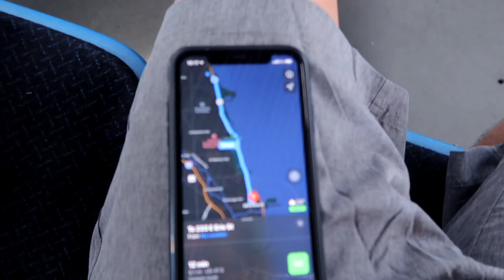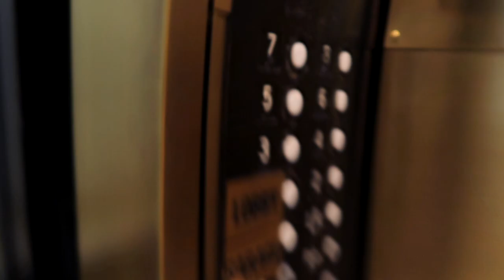BUHAY AMERIKA: NAGPAFINGERPRINT LAMANG. SAMAHAN NIO KO. NOTHING SPECIAL | Vinz Leonardo